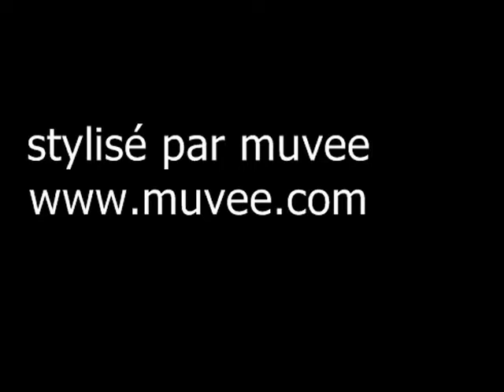vitry (94) la cage, jeudi 13 septembre 2012 emile lelaidier entraineur